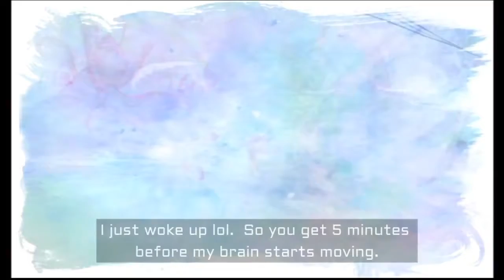1. Where are they? On the planet Earth? - DFLP "El Shaddai"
This is an older let's play that has been on my podcast channel.

Console I Played On:  Xbox 360
Other Consoles Available:  PS3